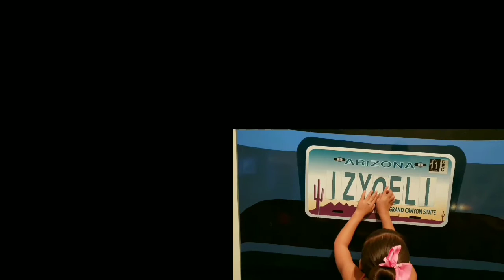Our LOL surprisable review!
Today we reviewed some LOL surprisable with our cousin Danny! We had so much fun and cant wait to do this again!